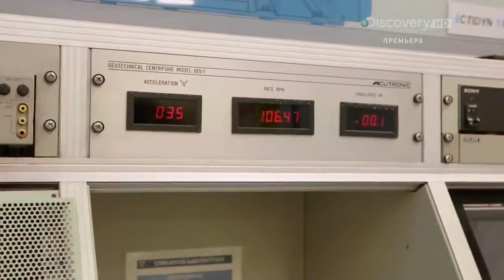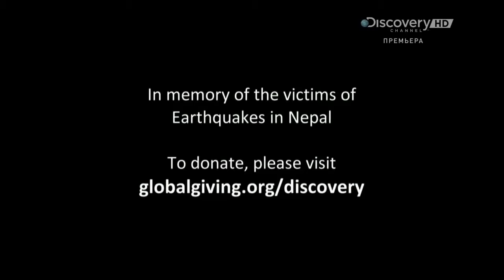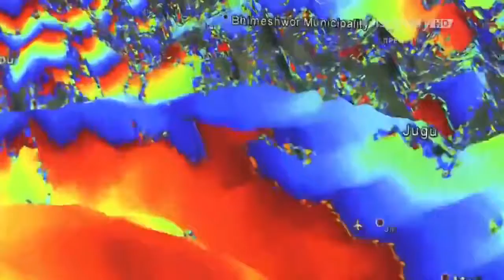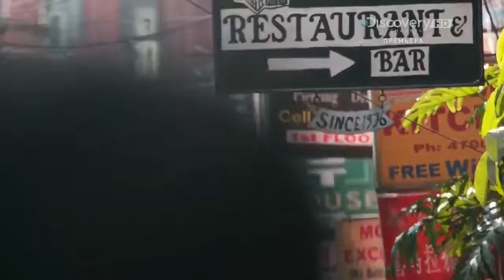Worlds Most Dangerous Earthquake Ever Documentary for Knowledge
This program repeatedly hammers home the catastrophic impact of a large asteroid impact on the earth. Several known large impacts of the past are recounted as well as some recent near hits..

Scientist describe the current understanding of exotic stars; magnetars, black holes and quasars with an obsession about how they would kill you. Galaxy collisions are simulated. If you want.

Nepal Earthquake 2017 - Hindi Documentary.